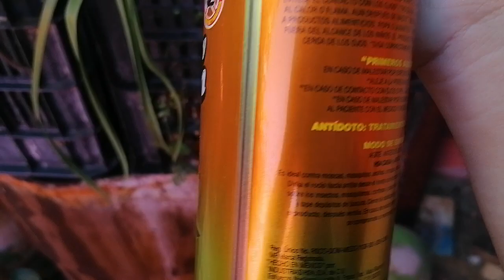Como cuido de las plagas mis matas de chile y este año no comprare porque dieron muchos sin abono